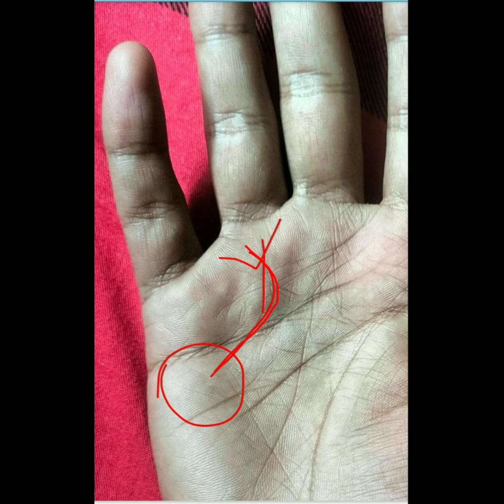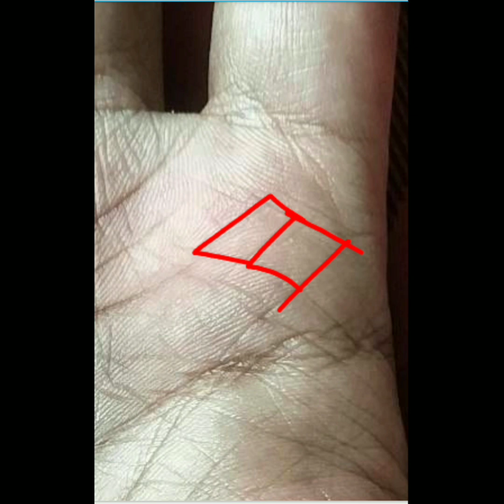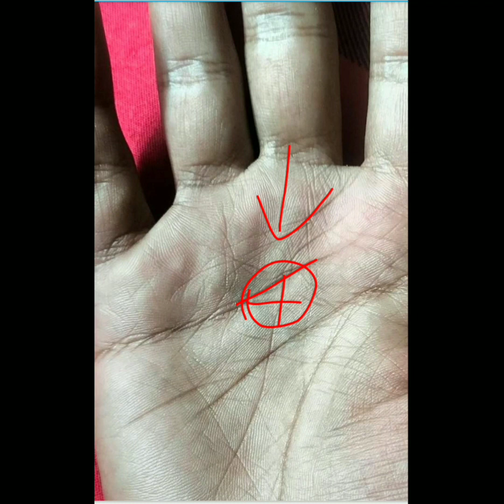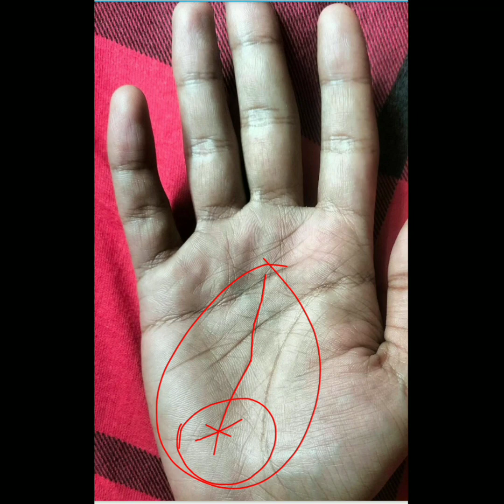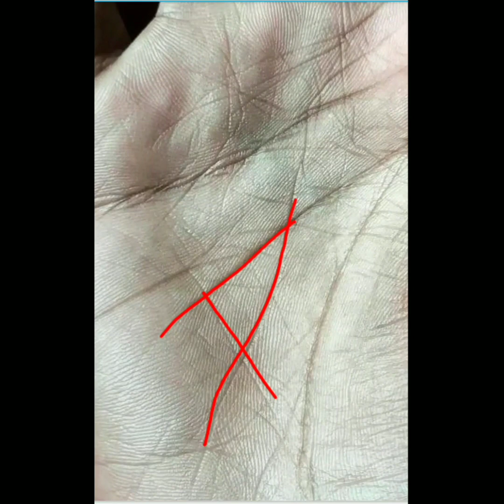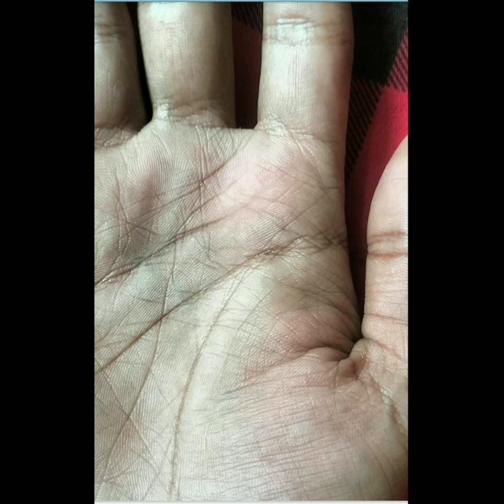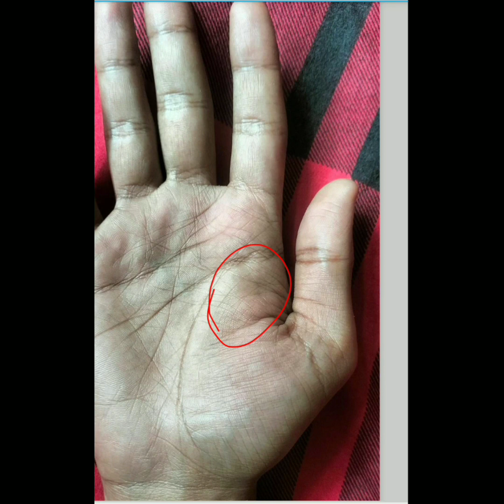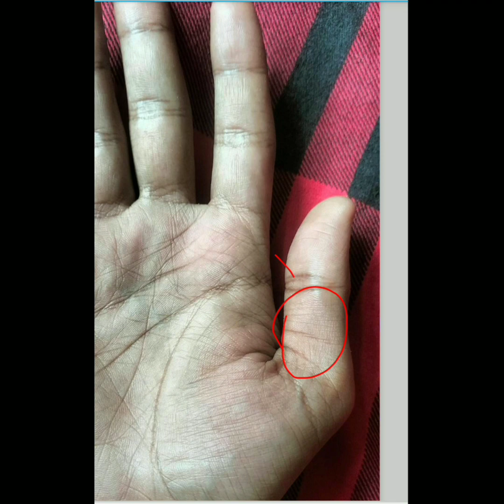Strong sun line. একজন student এর হাত।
He was a student who wanted to know about his future life. This video explains about government jobs and settlement etc.
I have tried to present the complete personal information of this hand in a beautiful way through this video.If you like this activity then definitely give feedback.
Tried to present the complete line related information as well as complete planetary judgment and analysis nicely.